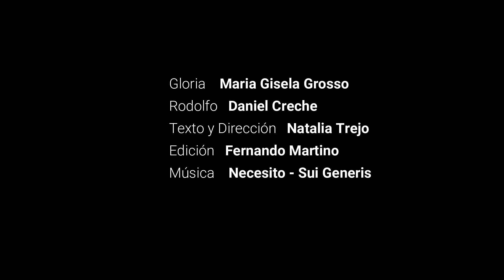Para Amarla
Cenizas.
"... y vuelves pesando poco, en una estrecha urna." Electra, Sofocles.
Capitulo "Para amarla". Los hermanos.